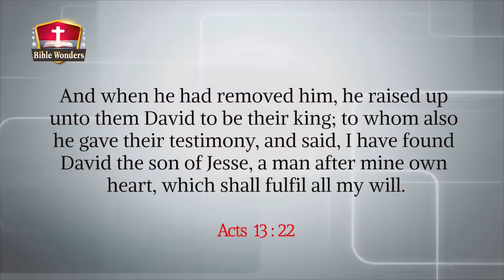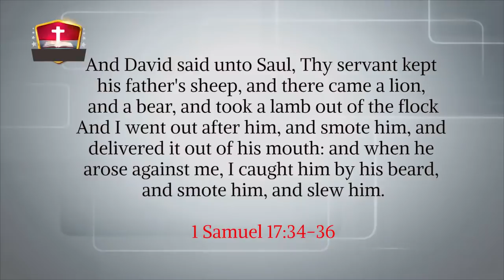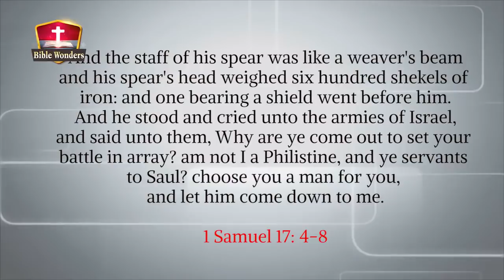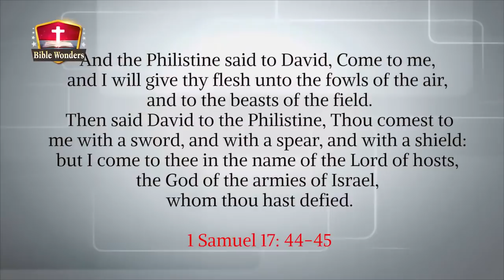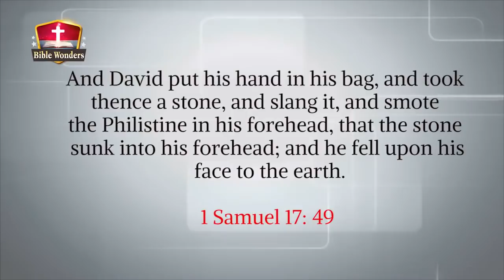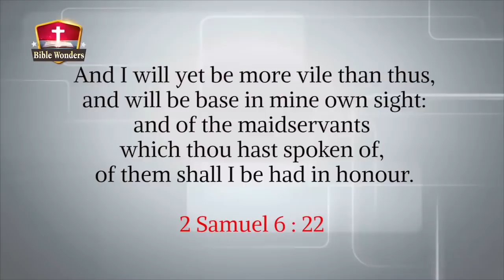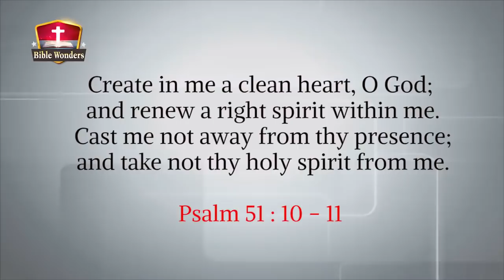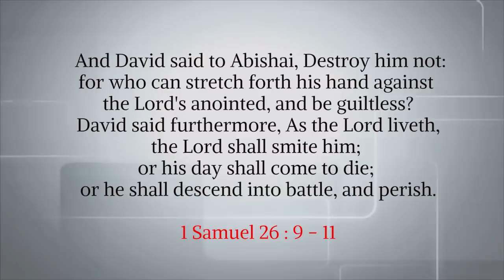A man after God's own heart|| Sis Blessie Wesly English Message